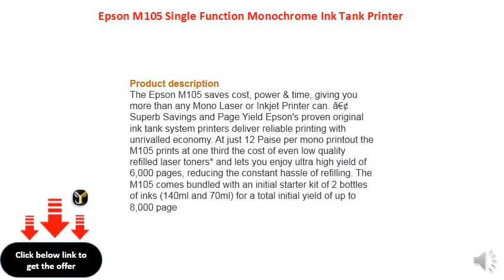Epson M105 Single Function Monochrome Ink Tank Printer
Mono printer with Wi-Fi Direct
Print yields of 6,000 pages
High print speed of 34 ppm
Free installation and onsite warranty
Print resolution of 1440 dpi
Avail free installation on this model from Epson : Contact_us on:[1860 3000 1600] Timings: (9 am-6 pm) post receipt of product to book and schedule free installation and support
Function - Print Only; Output - Monochrome (Black & White only)